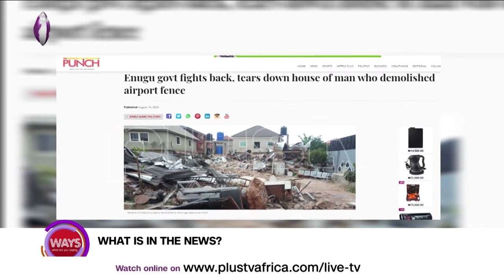Hottest Trending Topics (Aug 14, 2020)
Here are some of the hottest trending topics in Nigeria this week.